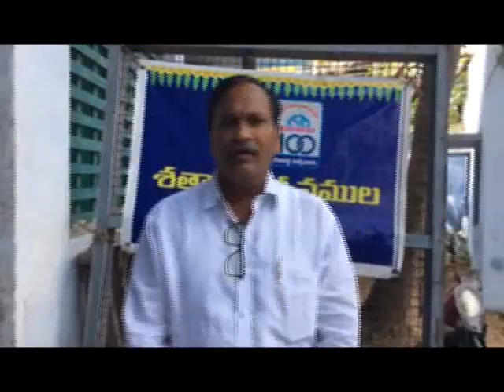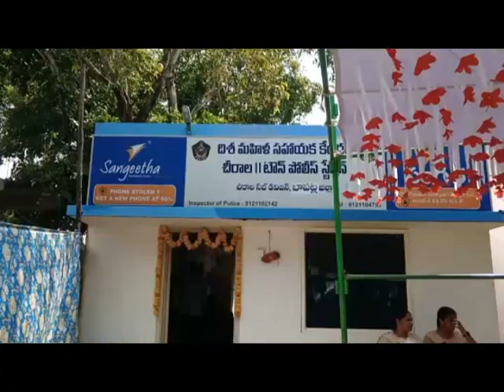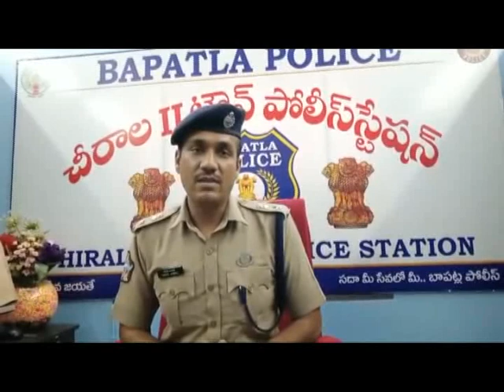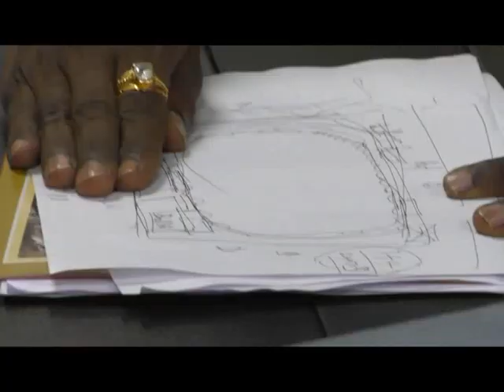DN5 News Bulletin || 04-11-2022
01. చేరాల మున్సిపాలిటీలోని అభివృద్ధి పనులపై ఎమ్మెల్యే కరణం బలరామకృష్ణమూర్తి సమీక్ష సమావేశం
02. నవంబర్‌ 5, 6తేదీల్లో వేటపాలెం బండ్ల బాపయ్య జూనియర్‌ కాలేజీ శతాబ్ది ఉత్సవాలు - హాజరు కానున్న భారత మాజీ ఉపరాష్ట్రపతి వెంకయ్యనాయుడు
03. చేరాల రెండో పట్టణ పోలీస్ స్టేషన్ ఆవరణలో ఫ్యామిలీ కౌన్సిలింగ్ సెంటర్ ప్రారంభించిన బాపట్ల ఎస్పీ వకుల్ జిందాల్
04. విద్యుత్ వాహనాల పాలసీల సమీక్షా సమావేశంలో పాల్గొన్న పార్లమెంట్ ప్లానింగ్ కమిటీ సభ్యులు, ఒంగోలు ఎంపీ మాగుంట శ్రీనివాసులు రెడ్డి
05. ఒంగోలు మినీస్టేడియం అభివృద్దిపై ప్రకాశం కలెక్టర్‌ దినేష్‌కుమార్‌ అధికారులతో సమీక్ష